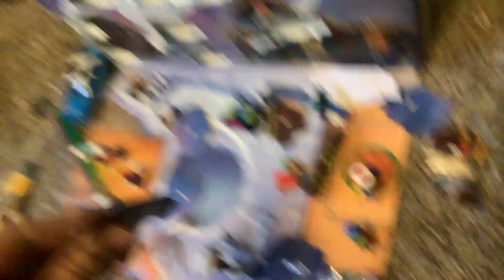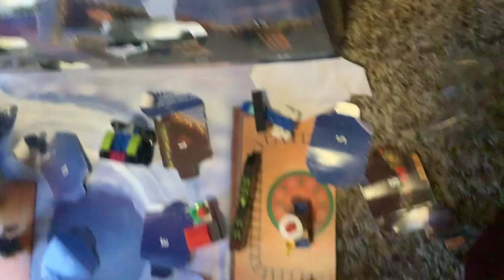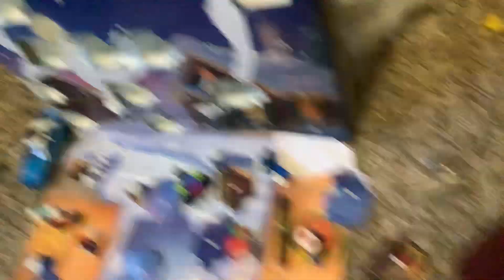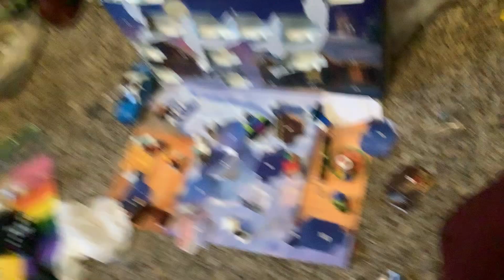advent calendar song part 12(2022)